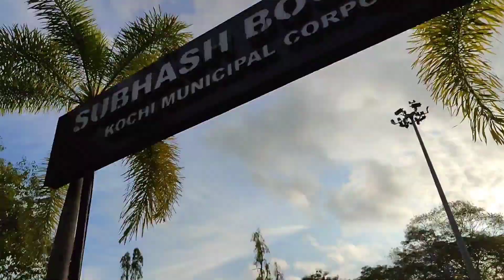Heart of Kochi City ||Subhash Bose Park || मनोहर दृश्य और शुद्ध वातावरण के साथ केरला का एक अनोखा रूप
11.5 एकड़ के क्षेत्र में फैला, सुभाष चंद्र बोस पार्क
या सुभाष पार्क, जिसे लोकप्रिय रूप से जाना जाता है, का स्वामित्व और रखरखाव
कोच्चि नगर निगम द्वारा किया जाता है। पार्क एवेन्यू में स्थित, बंदरगाह और बैकवाटर के सामने सुभाष पार्क कोच्चि शहर के सबसे मूल्यवान सार्वजनिक स्थानों में से एक है। पार्क पर्यटकों के साथ-साथ कोच्चि के निवासियों के बीच एक लोकप्रिय गंतव्य है। शहरों में अन्य हरित स्थानों की तरह, सुभाष पार्क भी कई पारिस्थितिक तंत्र सेवाएं प्रदान करता है जो एक साथ कोच्चि में शहरी जीवन की गुणवत्ता में सुधार करने में मदद करते हैं।

पार्क जैव विविधता से भी समृद्ध है, जिसका उदाहरण इस तथ्य से मिलता है कि इसमें पेड़ों की 50 से अधिक प्रजातियां हैं। पार्क जड़ी-बूटियों और झाड़ियों की विविधता से भी समृद्ध है। पार्क में समृद्ध पुष्प विविधता एक समृद्ध कीट और पक्षियों की विविधता भी सुनिश्चित करती है।

यह पुस्तिका आगंतुकों को पार्क की वृक्ष विविधता से परिचित कराने का एक प्रयास है। तस्वीरों और पेड़ों के बारे में विवरण के अलावा, पुस्तिका में नक्शे भी शामिल हैं जो पार्क में सुविधाओं के नक्शे के साथ पेड़ वितरण, पेड़ों के परिवार के अनुसार वितरण, मूल स्थान के आधार पर पेड़ वितरण का विवरण देते हैं।